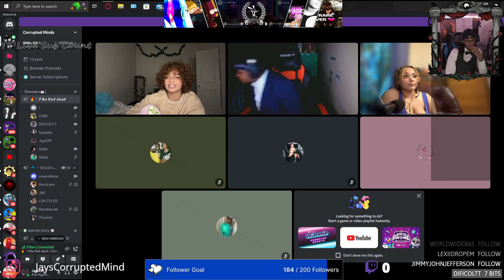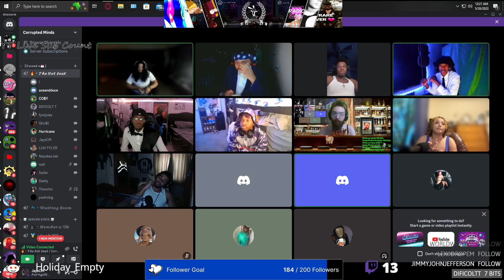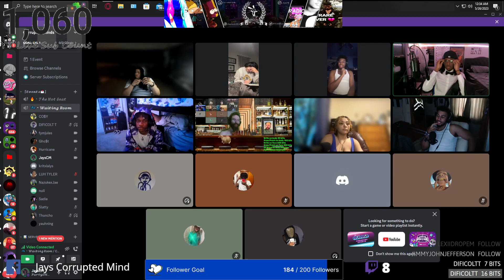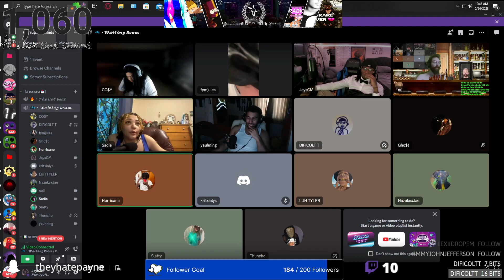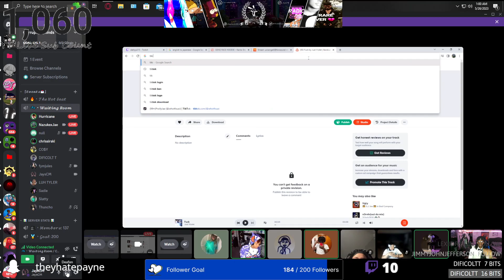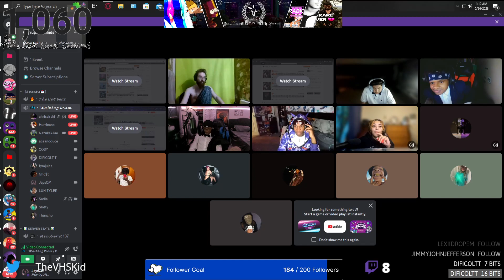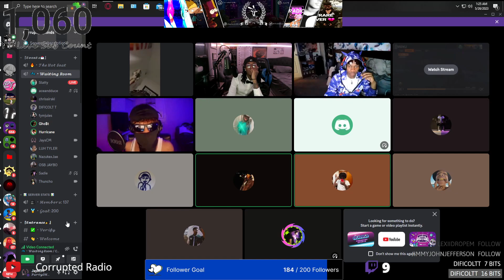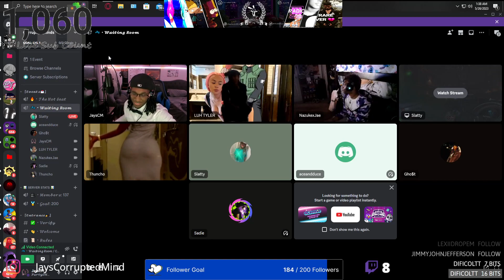I Hosted an Edate With @VloneCozy and Shlatty P💌 ($100 CASH PRIZE💰🤑) (Part 3/3)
Me and  @VloneCozy  and Shlatty Hosted Two Edates In One Day😂💀
•CHILL MUSIC
•AMVS
•GAMING
Other Social Medias📸
Snap ~ ajayflameprod
Insta ~ jayscorruptedmind
Facebook ~ Jays Corrupted Mind
Tiktok ~ corruptedradio
YouTube ~ Corrupted Radio
Twitter ~ TheVHSKid